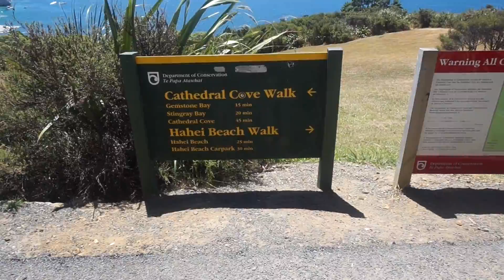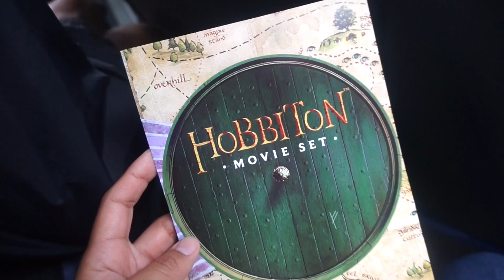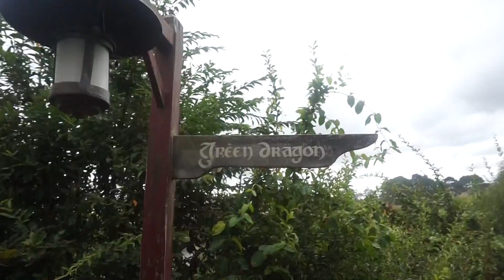Vlog#10 - BUSIEST WEEK EVER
Hot Water Beach, Cathedral Cove, Waitomo, Rotorua, Hobbiton!

I am a Canadian Nomad on a gap year….well an adulthoodgapyear. I turned 30 on the road and have been away for almost one year with no sign of stopping here!